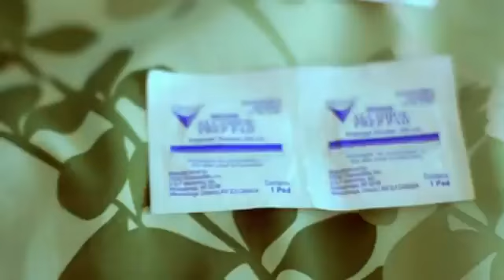Pinky -Backbone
PINKY XXX IS BACK AGAIN!!! HER NEWEST VIDEO BACKBONE!! SHE IS REALLY STARTING TO MAK SOME NOISE IN THE RAP GAME!!!